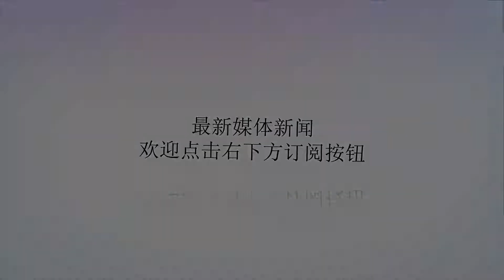火箭老板费尔蒂塔豪言为总冠军不在乎奢侈税，欲组建超豪华阵容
谢谢！火箭与勇士西决大战7场，老板费尔蒂塔亲自承诺不在乎奢侈税，豪言要为休斯顿带来总冠军！而现实是火箭今夏交易堪称失败，顶薪续约保罗，阿里扎远走，安德森的垃圾合同无法交易，巴莫特近期也曝出被别队看好，市场上的巨星和优质角色球员都被瓜分干净，说补强，完全就是越不越弱。而勇士则继续他的恐怖之旅，在四巨头的基础上，补强了自己最薄弱的内线环节，当打之年的考辛斯加入，让整个联盟发抖，火箭何去何从、凯尔特人何去何从、湖人何去何从，让我们拭目以待。近日火箭曝出多重信息，曝出了费尔蒂塔绝不甘心寂寞的决心，不破楼兰心不死的勇气。就是用一些极端的方式，盆罐罐不要再组三巨头，签一些风险较大天赋异禀的球员，组建起火箭的超豪华阵容，与勇士对抗。极端方法一：启动8换2式交易，得到一年巴特勒卡佩拉（先签后换）+戈登+爱德华兹+梅尔顿+杰克逊+亨特+布朗+首轮签，交易森林狼的巴特勒+吉昂。火箭爱戈登、爱卡佩拉，但这两位球员并不是基石级别球员，不能真正的让火箭升级换代，正如当年哈登的基石理论，球队只要拥有基石球员，以及适时补入一些优质角色，就是球队发展的不竭动力。巴特勒就是一名基石级别球员，火箭拥有了他，就拥有了建队基石的三巨头，虽巴特勒不承诺续约，但相信火箭的胜利会让他相信球队，达成续约。极端方法二：补充一些风险较大天赋异禀的球员，得到帕克、迈卡威二人都是联盟公认的天赋异禀的球员，可惜由于伤病导致了状态的整体下滑，迈卡威司职控球后卫，身高198、臂展210，在生涯首秀豪取22分7篮板12助攻以及9抢断的准四双，现已经被火箭底薪签下，充当保罗的替补；帕克司职小前锋，身高203，被认为是勒布朗和杜兰特的结合体，在健康的2016赛季场均得到20.1分6.2篮板2.8助攻，上赛季大病归来，现火箭的训练师正为他制定系统的体能训练项目，如果本赛季在火箭保持健康，顶替阿里扎算是鸟枪换炮了，现商谈一份2年2400万的合同，第二年为球队选项。极端方法三：静候雷霆裁掉安东尼，迷你中产签下。安东尼的情况不需多说了，毕竟能力天赋摆在那，只要是为了总冠军，端正态度就会有稳定的输出和攻防贡献。但安东尼为什么要来火箭那？只因保罗是好朋友，还是虚无缥缈的总冠军，反而湖人在詹姆斯的召唤下，他更愿意去湖人洛杉矶。极端方法四：买断安德森，白白损失一大笔钱在联盟垃圾合同满天飞的时代，想交易安德森的2年4300万合同，简直痴心妄想，裁掉的话仍将继续占据球队的薪资空间，交易又必须奉上2个首轮，费尔蒂塔老板有意向，大出血直接一次性买断，火箭正与安德森的经纪人商谈买断价格，估计大约1500万美元左右。从以上极端的方式，火箭将迅速组建起哈登、保罗、巴特勒为主体的三巨头阵容，辅以安东尼、塔克、帕克、迈卡威、格林、吉昂、内内；五小阵容为哈登、保罗、巴特勒、安东尼、塔克；如果这套阵容磨合成行的话，火箭再一次问鼎西部常规赛冠军不再是梦想，西决打败勇士五巨头也不再是梦想，为梦想就要敢于拼搏。